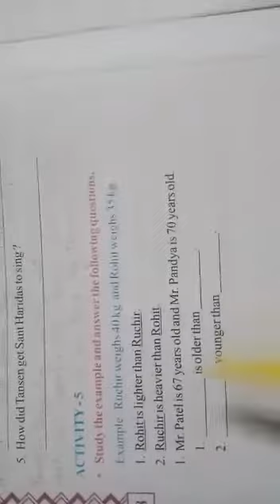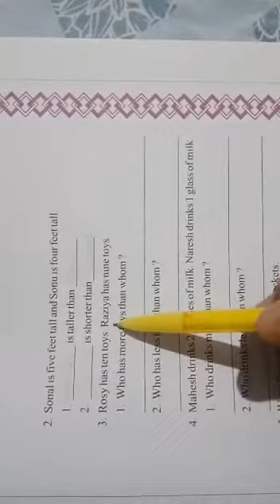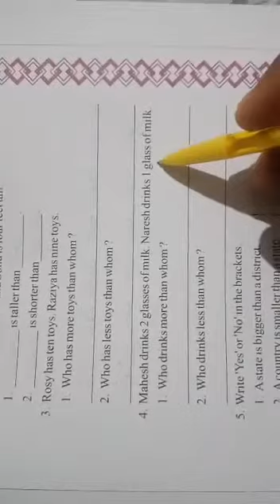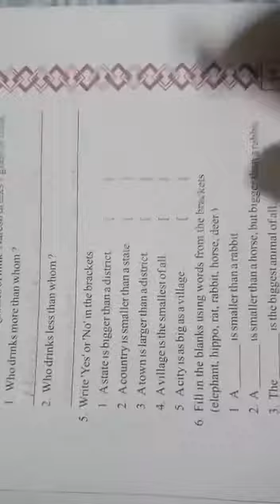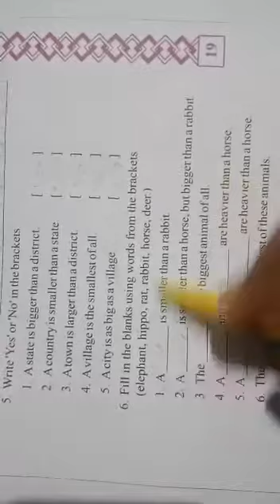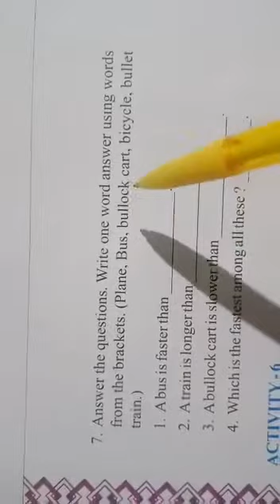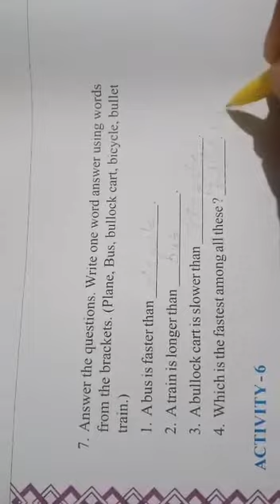STD:-8 GUJ. MED. SUB:-ENGLISH PART-1 DT:-19-07-2021